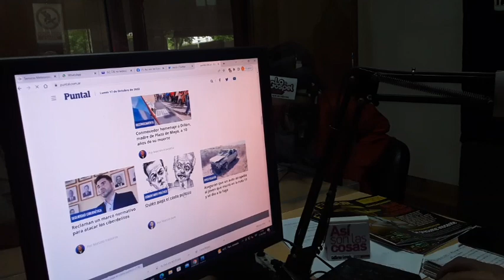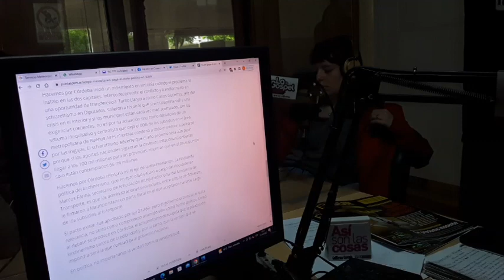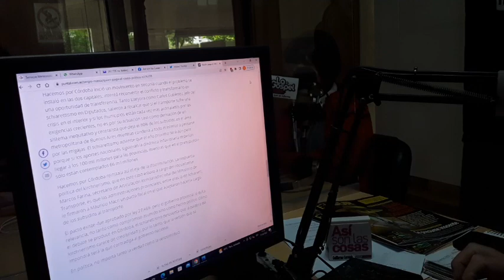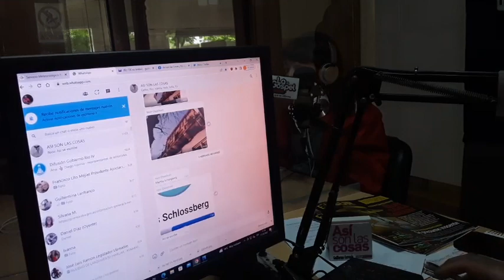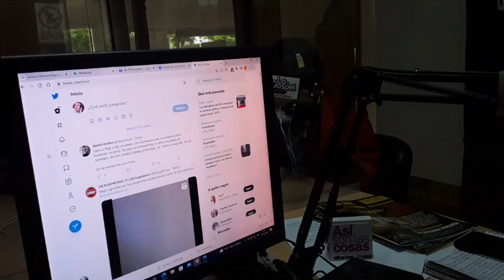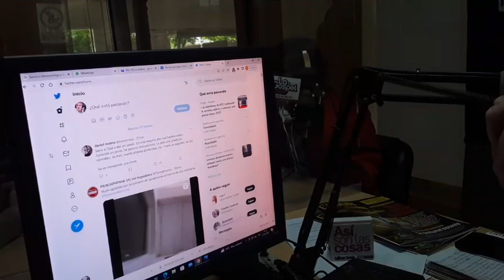Guillermo Natali, pte de HxC, sobre el tratamiento del nuevo sistema de transporte en el CD: